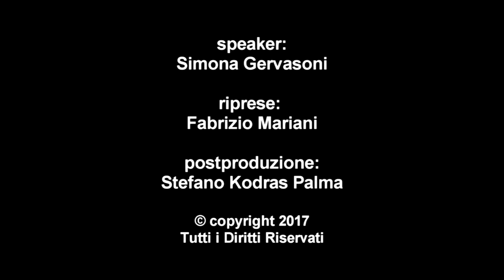Dynamic Center Trezzo a Globo Palco Aperto 11032017